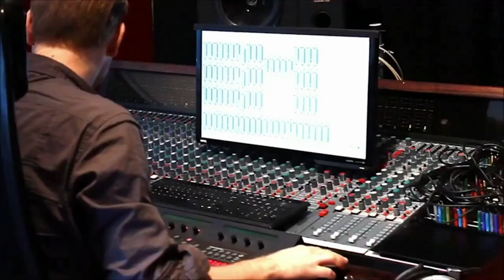Åpent hus på Stavern folkehøyskole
Bli med på åpent hus med Stavern folkehøyskole!
Dette er fra en livesending fra 6. mai 2021.

💭 Har du spørsmål? Skriv en kommentar eller send oss en melding på Instagram eller Facebook.
👇 Legg gjerne igjen en kommentar og fortell oss hva du syns og hva du vil se mer av på kanalen vår!